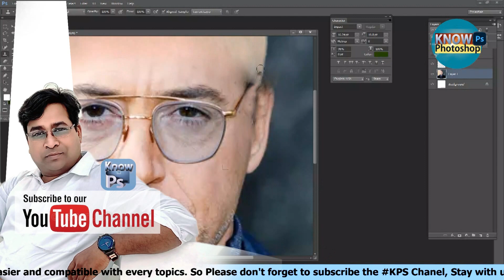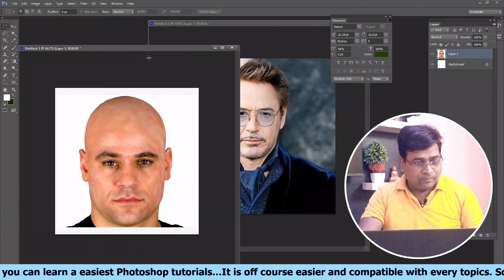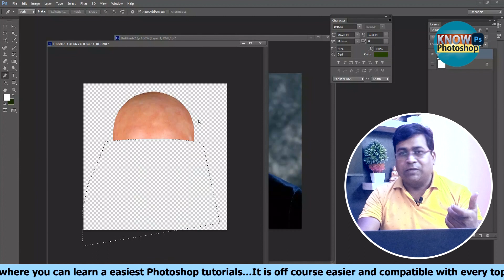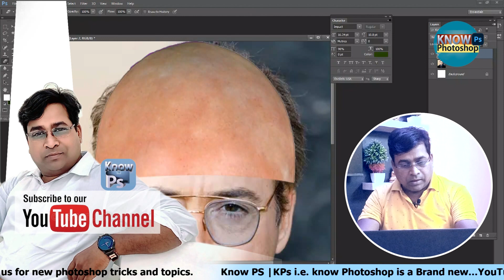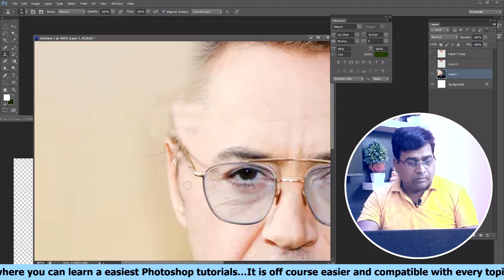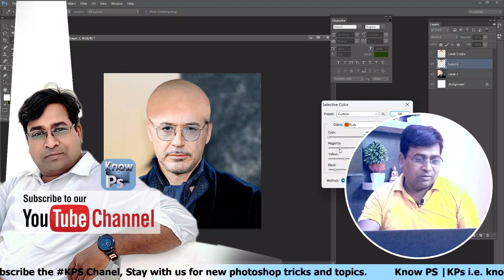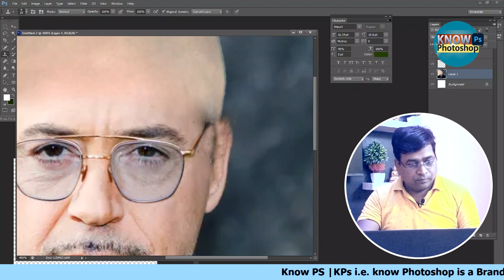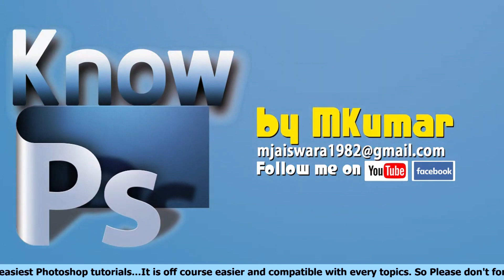Photoshop Tutorial make someone bald | KPS Tutorials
फोटोशॉप में सिर के बालों को कैस हटायें?
Wedding Work
Karizam Wedding work
Canevera work
Konow photoshop
Photoshop Art work
Know PS | Use of Pen tools in Photoshop
ADOBE PHOTOSHOP @KPs i.e. know Photoshop is a Brand new YouTube learning channel where you can learn a easiest Photoshop tutorials. It is off course easier and compatible with every topics.
Stay with us for new Photoshop tricks and topics.